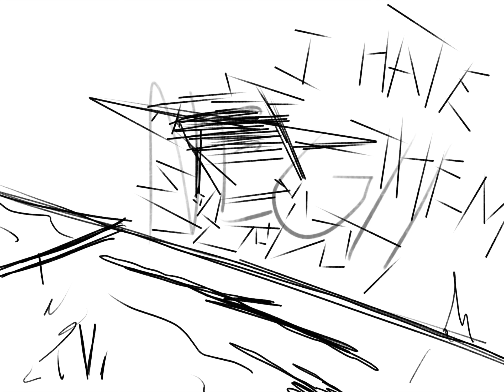before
why am i not dead yet
its been too long, and im still suffering
why did they do this to me

i saw a flower yesterday and it inspired me
i want to be liked again, not a corpse
i wish they would know what they did to me